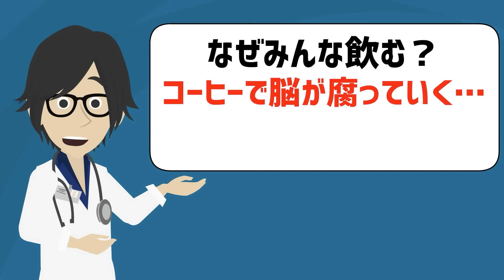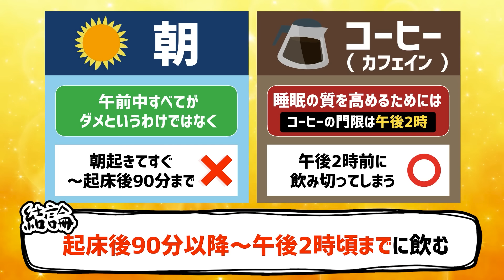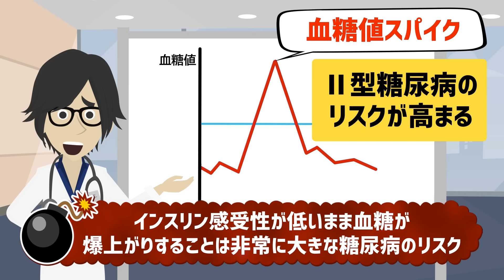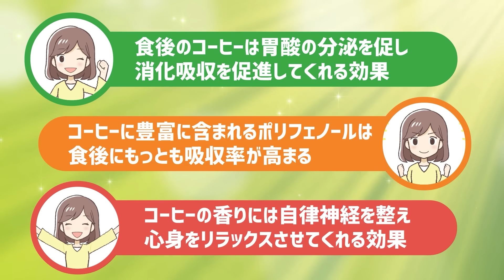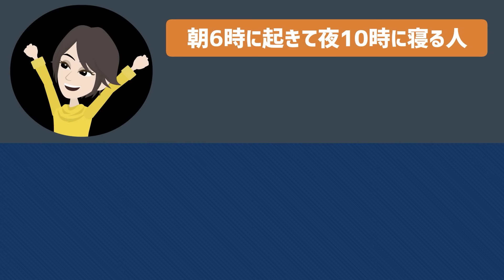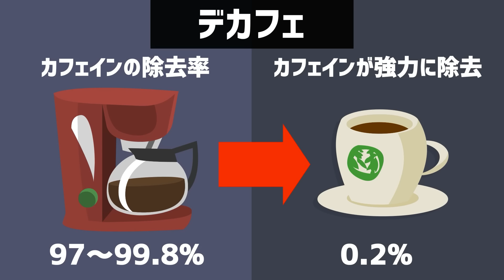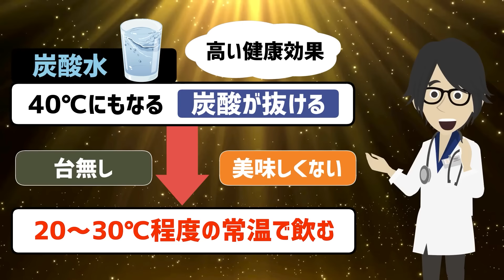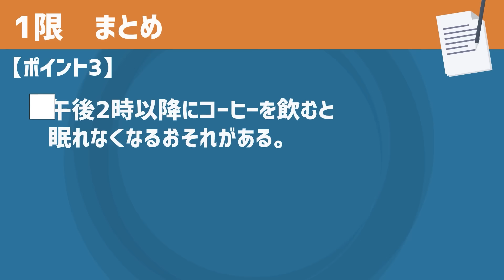【なぜみんな飲む？】「コーヒーで脳が腐っていく…●●にコーヒーだけは絶対に飲むな！」を世界一わかりやすく要約してみた【本要約】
▼ ▼【目次】
0:00　ご挨拶・導入
0:50  本日のお品書き
1:10  １限　【なぜみんな飲む？】コーヒーで脳が腐っていく…●●にコーヒーだけは絶対に飲むな！！
32:28 ２限　飲めば飲むほどウエストがやせる！！コーヒーの驚くべき意外な効果２選

▼作成者紹介
1日5冊ほどの読書を5年以上続けている、心底本を愛するオタクと優れた健康知識を有する医師による頭脳集団。